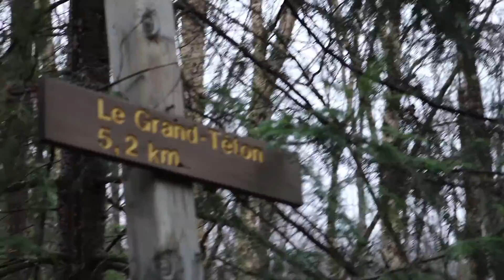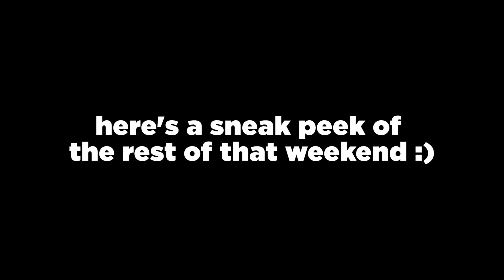Finding a Plane Crash in the Forest While Playing Pokemon GO | Pokemon GO Adventures Episode 9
A-whatup guys! We go deep in the woods in Mont-Tremblant to find a historical plane crash, and see if there's any Pokemon along the way!

EDIT: I lost all the clips from my phone's screen recorder :( I hope you guys enjoy the rest of the video though

This is one of my favorite edits and I had a lot of fun filming it, I hope you guys enjoy it and I can't wait to show you guys Part 2!

A special thank you to Nick from Trainer Tips from giving me a shout out to my last video, and welcome to all the new subscribers that joined me here :)

The rights to Pokémon GO belong to Niantic, Nintendo and The Pokémon Company.